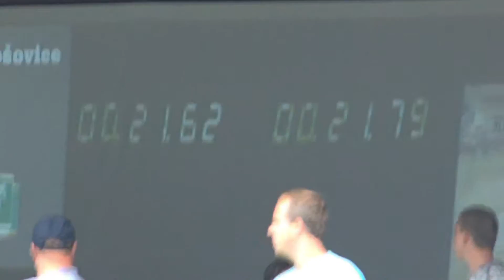Staré Hamry ve Vyšních Lhotách 2011 kam 2